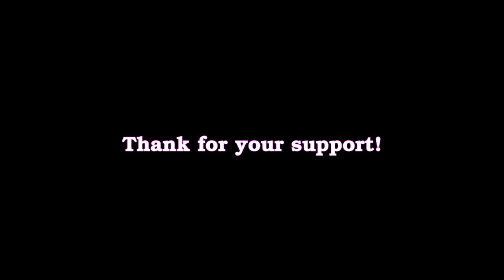Free download Project Proshow Producer Wedding Part 19 Pink Styles